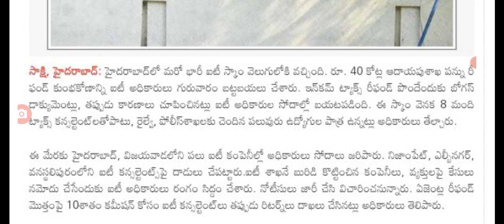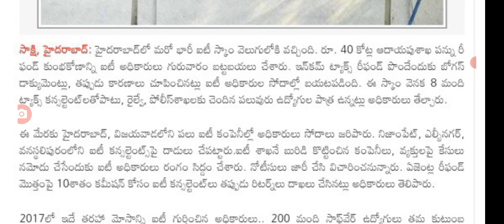హైదరాబాద్లో భారీ ఐటి కుంభకోణం ఉద్యోగులకు షాక్ big Shak for employees in Telangana.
hello everyone today update latest update on employees in Telangana .@sarlcreations